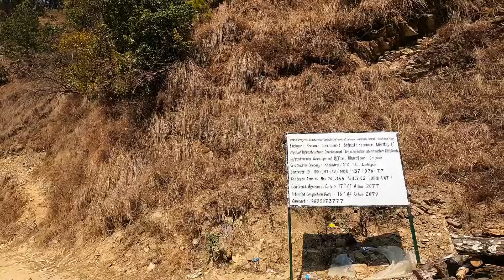❤️❤️फर्पिङ हुमाने फाखेल कुलेखानी यसरी सडक स्तरोन्नती हुँदै Pharping Kulekhani Hetauda Road Expansion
The latest development on ongoing expansion of Pharping Humane Fakhel Kulekhani Road has been showcased in this video.